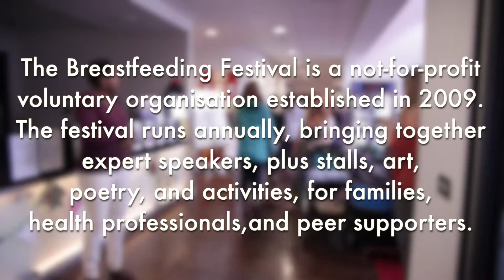Chrissy Chittenden Interview | The Breastfeeding Festival 2016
Chrissy Chittenden's interview after the first day of the festival